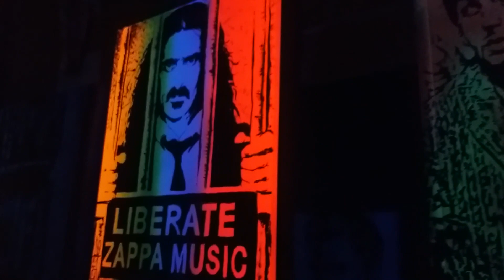PBK Blues a speciální host Krzysztof Wydro (KSW 4 Blues) z Polska sólo harmonika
PBK Blues 35 let Stolárna Music Club 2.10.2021 i s Kateřina Gaja a její obrazy ,Petr Kubíček není na tomto videu ,přenechal prostor Polskému hostu.